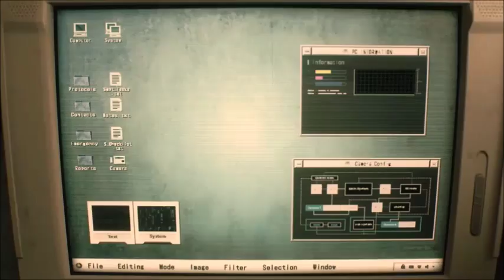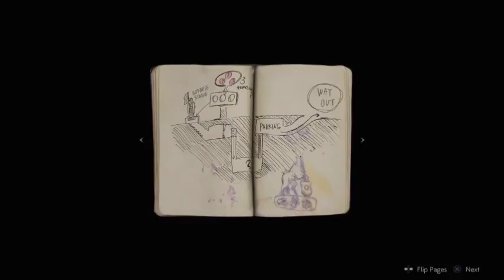RESIDENT EVIL 2 – E3 2018 TRAILER + GAMEPLAY PS4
▃▃▃▃▃▃▃▃▃▃▃▃▃ஜ۩۞۩ஜ▃▃▃▃▃▃▃▃▃▃▃▃▃▃
▓▓▓▒▒▒░░░   LEGGI LA DESCRIZIONE DEL VIDEO   ░░░▒▒▒▓▓▓